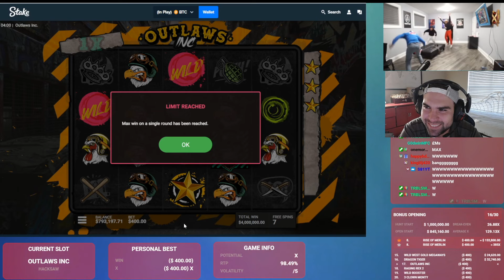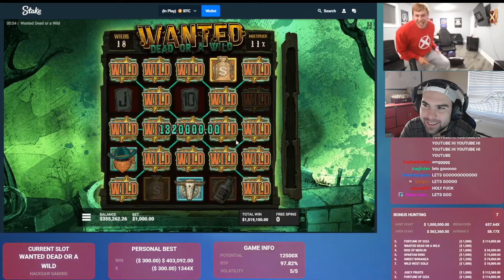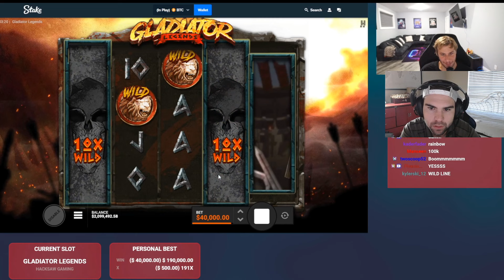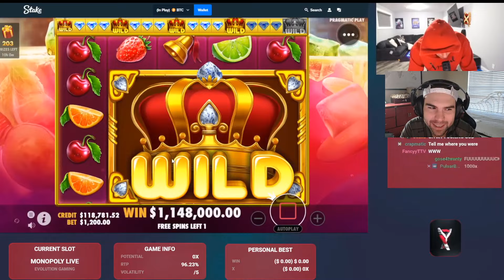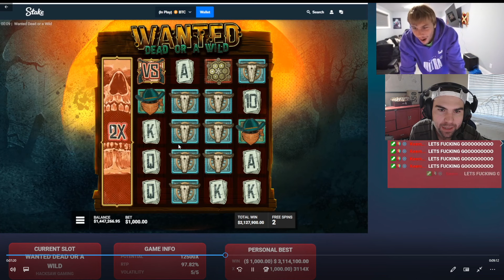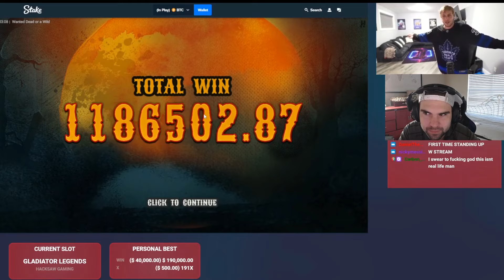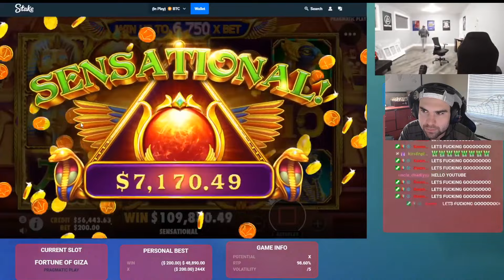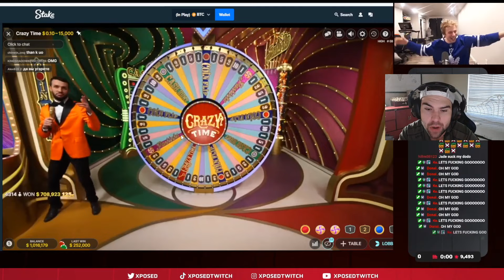XPOSED BIGGEST EVER SLOT WINS!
I react to Xposed's biggest slot wins ever recorded on stream and he hits SO MANY max wins and other massive slot wins with his energy is unmatched!

🔴 THIS IS NOT AN OFFICIAL XPOSED CHANNEL. Only a fan reaction page showcasing his biggest wins and failures for entertainment.